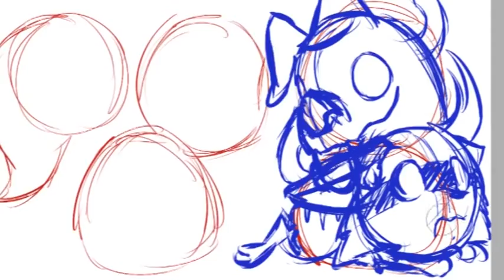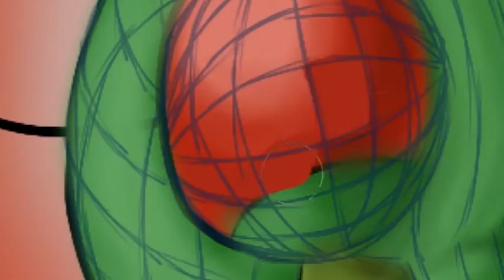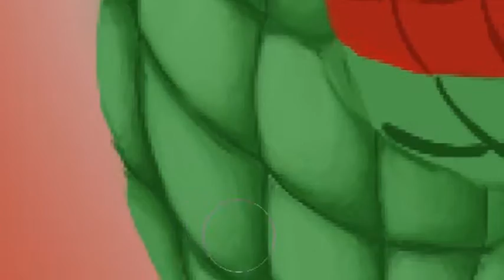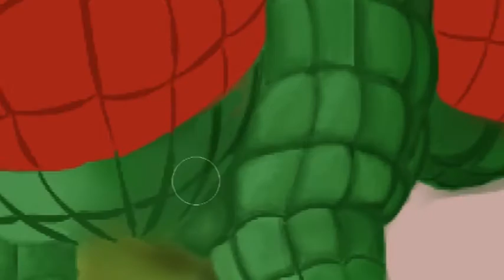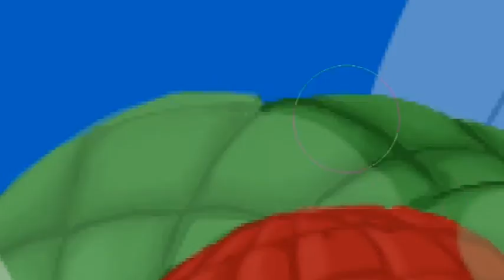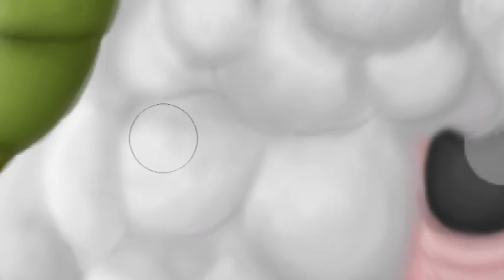SpeedArt - Don't Starve - Critters